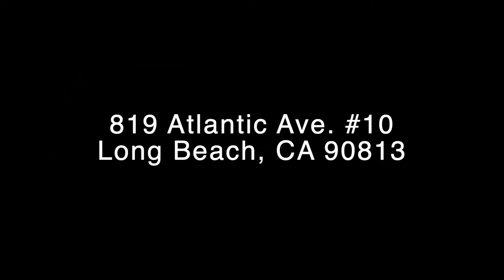819 Atlantic Ave #10 Offered by Ernst and Haas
Amazing 2 Story Townhouse Styled Condo Loaded with Amenities

This lovely 2 story townhouse-styled condo features a long list of amenities and is located in a small planned community with gated entry and a common patio area. The home features a ground floor parking garage with remote opener and a large storage box. The ground level of the home features a spacious living room beautiful laminate flooring, a formal dining area,, and a large, well designed kitchen that comes fully equipped with a stove, refrigerator, microwave oven and a dishwasher. The 2nd floor feature both bedrooms and a common hallway that has a laundry closet with a side by side washer & dryer along with added storage. The large master suite boasts an en-suite bathroom, a large walk-in closet 12 foot ceilings and a sliding glass door that leads to a cozy balcony. The 2nd bedroom also features a large walk-in closet and an en-suite bathroom. Water & Trash are Included.

TO QUALIFY:
• Credit score must be no less than 600
• Monthly gross income to qualify must be 2 ½ times the rent
• We do not accept past evictions, judgments, or collections from a management company or landlord
*Note - See selection criteria for a detailed list of qualifications on our

PLEASE BE AWARE OF RENTAL SCAMS:
We caution all applicants to be careful in researching the legitimacy of any potential rental listings and perform appropriate due diligence. All deposits, rents and rental agreements should only be executed at Ernst & Haas Management, 4120 Atlantic Ave., Long Beach, CA. If you are being asked to meet someone with cash, or if you are being asked to send money via Western Union, Money-Gram, or Prepaid Visa card these are possible signs of rental listing scams used to defraud applicants.

*ALL INFORMATION DEEMED ACCURATE BUT NOT GUARANTEED